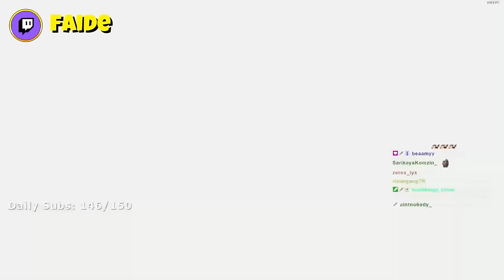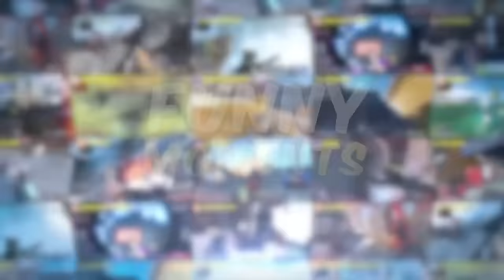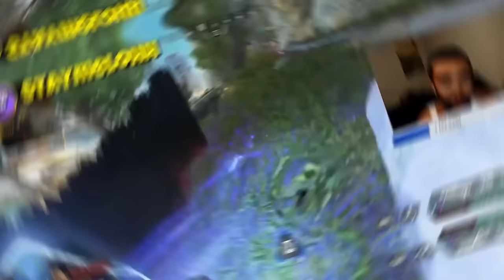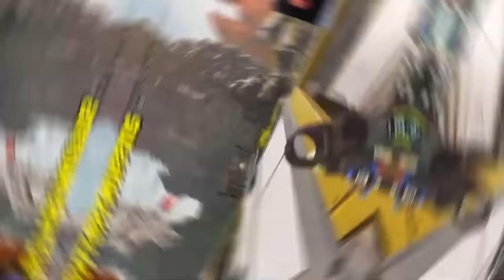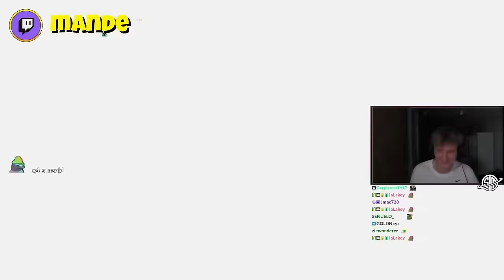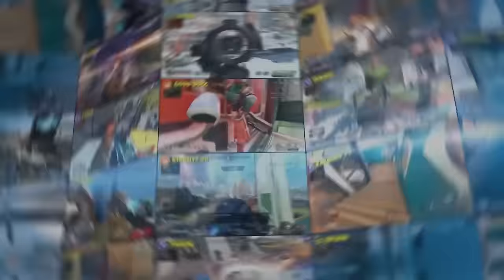2000 Apex Legends Plays That Will BLOW YOUR MIND!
Top Apex Legends Plays Best moments Compilation: 2000 Apex Legends Plays That Will BLOW YOUR MIND!

Submit Your top apex plays Clips!

videos contain the best apex plays, funny moments and live stream moments. top apex clips of the day containing epic and funny moments and as family friends as possible. Wether its kings canyon, worlds edge, olympus or storm point, you know the best clips with be here at gaming curios. Mrjcorbs hosts some of the most viral apex clips from reddit, from twitch streams and users submitting the best plays every day.

の最高の瞬間 Apex Legends

We obtain clips from our viewers with full permission and rights to use them, and compile clips to fit under the guise of a compelling narrative via the use of interesting and exciting video concepts and themes for each individual video.